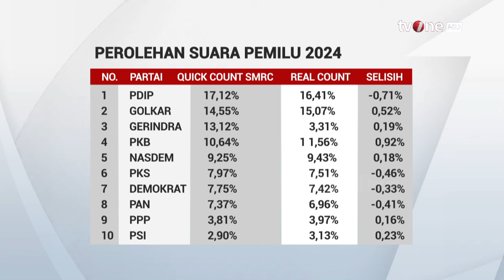Hasil Sementara Quick Count vs Real Count KPU Partai Politik | Kabar Hari Ini tvOne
Kabar Hari Ini, - Hasil Sementara Quick Count vs Real Count KPU Partai Politik | Kabar Hari Ini tvOne

Hasil perolehan parpol peserta Pemilu 2024 serta hasil perbantingan quick count dengan real count

KHI01
RZA01
GUS01